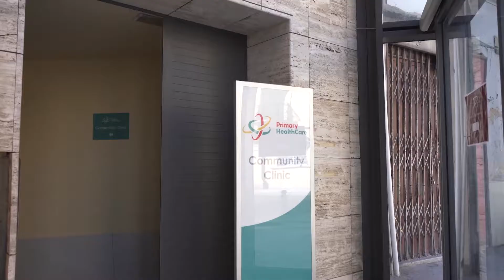The newly inaugurated Community Clinic in Ħamrun